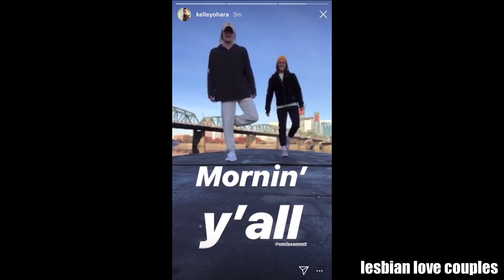Emily Sonnett and Kelley O'hara - (Sohara) Friendship goal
Kelley O'hara and Emily Sonnett (uswnt).
Sonnett + Ohara = Sohara
Tatu - All about us